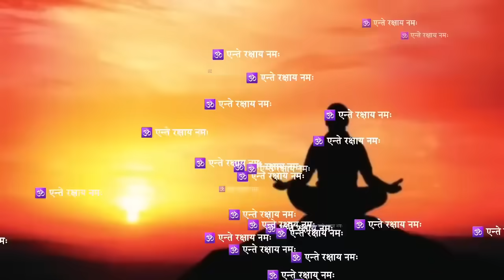जब आपको ये वीडियो मिलेगी उसी दिन आपकी ईच्छा पूरी होगी || Neem karoli Baba || ​⁠@Jaigurudevji1973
जब आपको ये वीडियो मिलेगी उसी दिन आपकी ईच्छा पूरी होगी || Neem karoli Baba